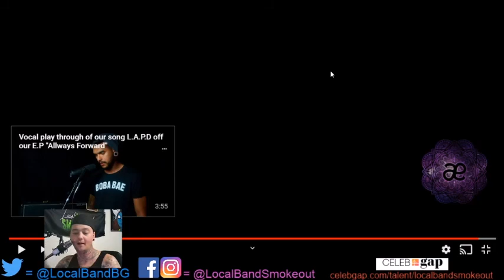Stoner Dude Reacts - Aenly - Up in Smoke